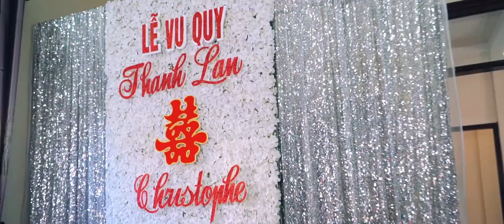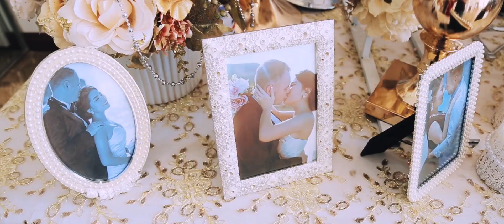Phóng sự cưới | Christophe Nicolas & Thanh Lan (03.05.17)